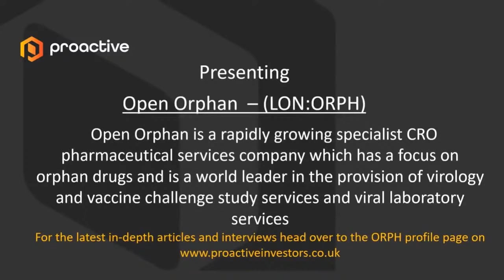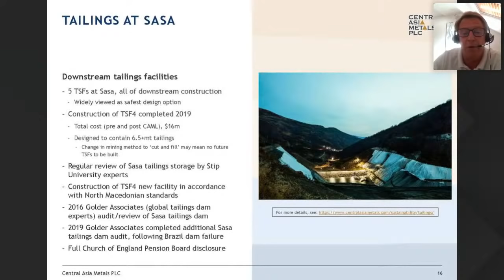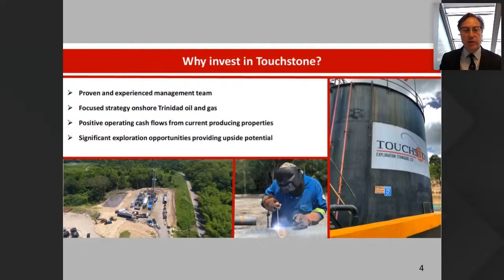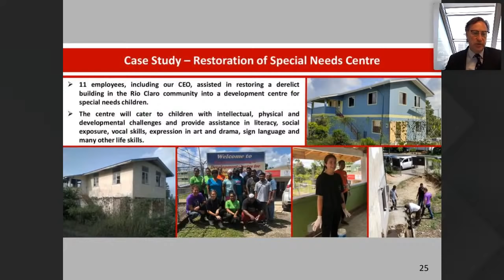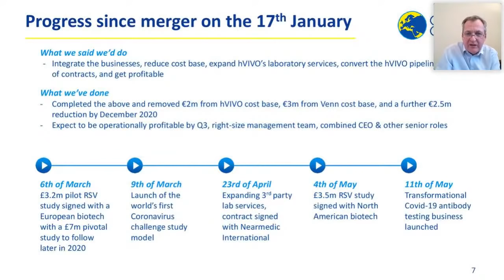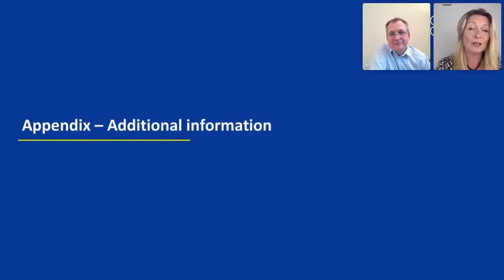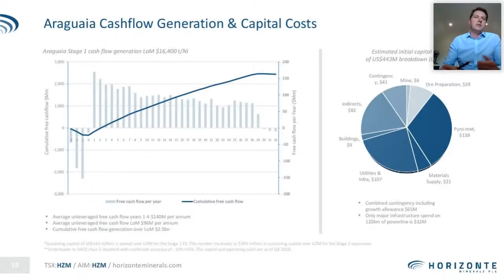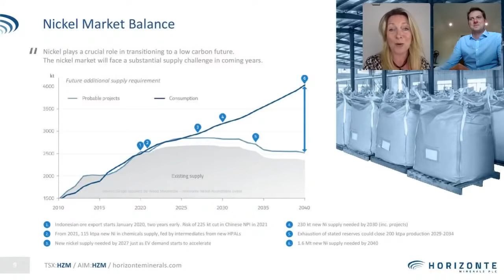Proactive One2One Virtual Forum - Thursday 28th May 2020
Proactive's One2One Virtual Forum - Thursday 28th May from 6:00pm [GMT] onwards via our YouTube channel and online interactive webinar conference. Hosted by Proactive's Sarah Lowther